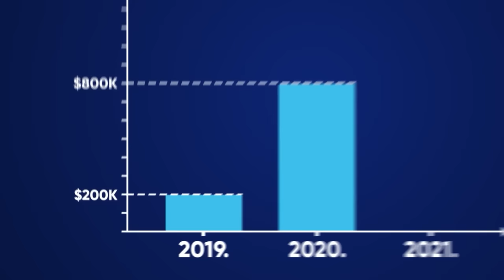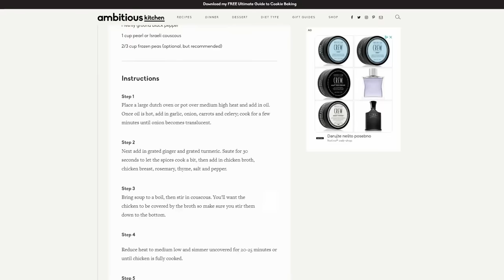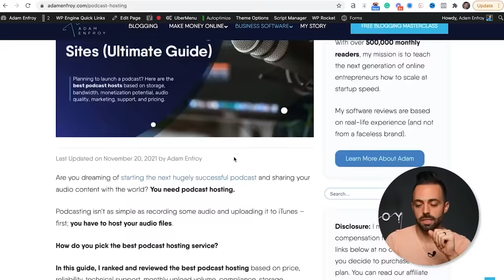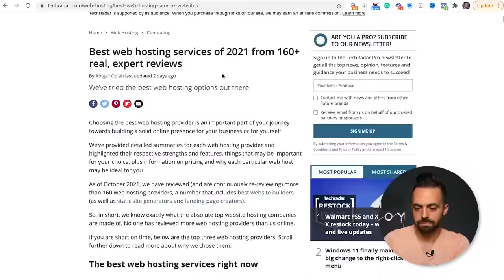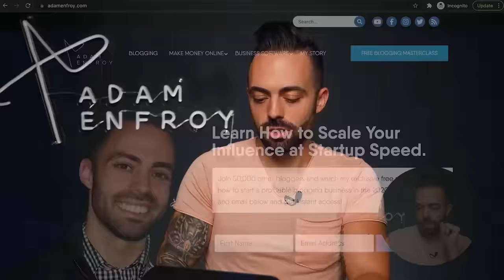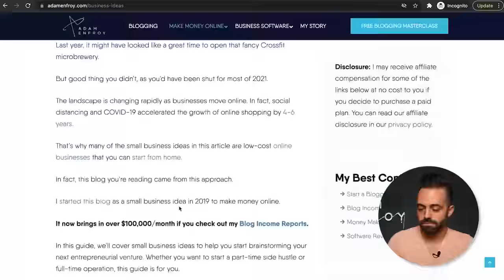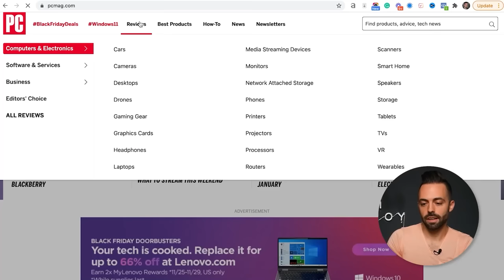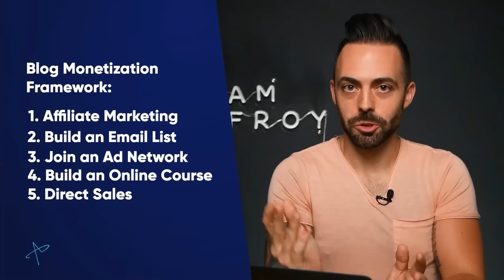Make Money Blogging in 2024 | How I Built a $140k/Month Blog (Step by Step)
In 2019, I built one of the fastest-growing blogs on the Internet.

In this video, I breakdown how to actually make money blogging in 2023, including my top 5 revenue streams, how to create your blog monetization timeline, and which blog monetization strategies to target based on your blog's age and traffic levels.